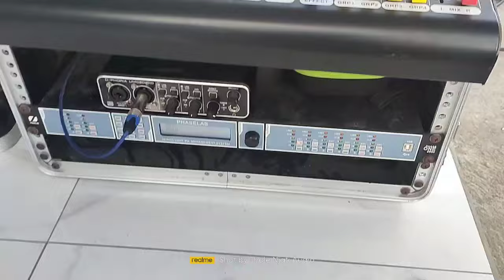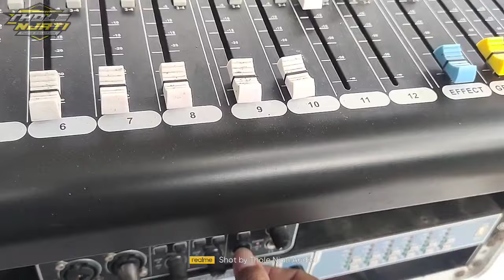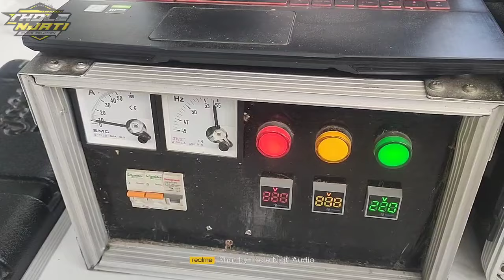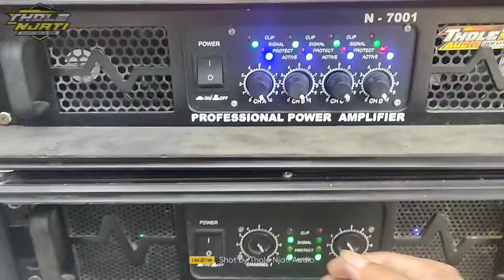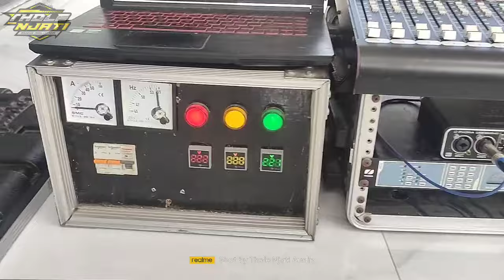Cek Sound Full Ombro Full Nguuk Derrr